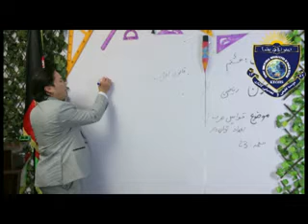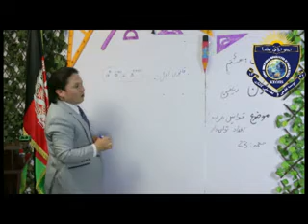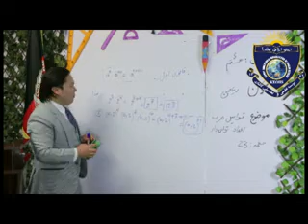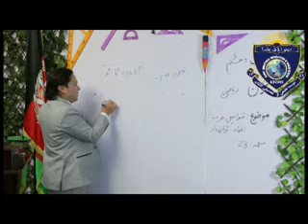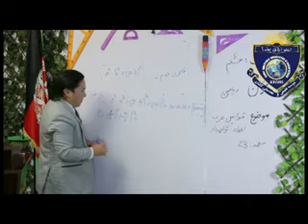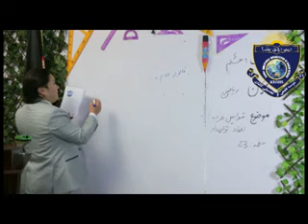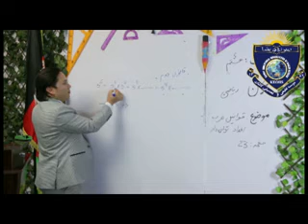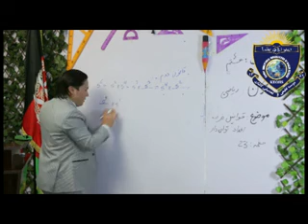Math For class 8 lesson 11